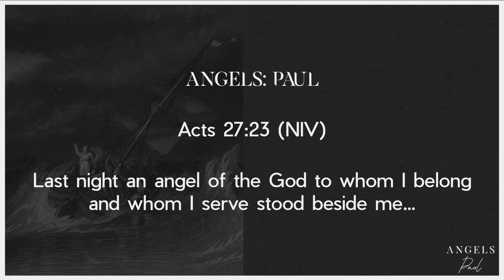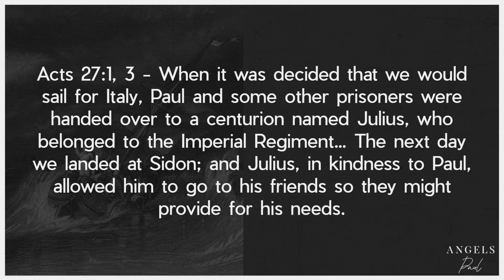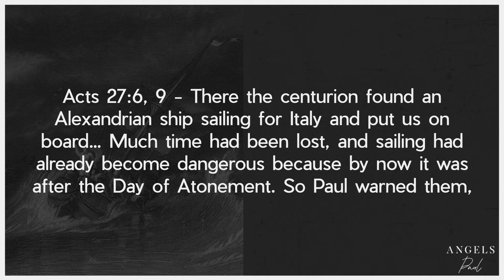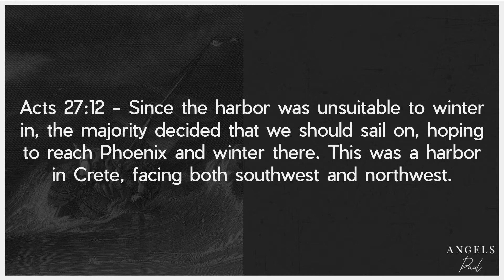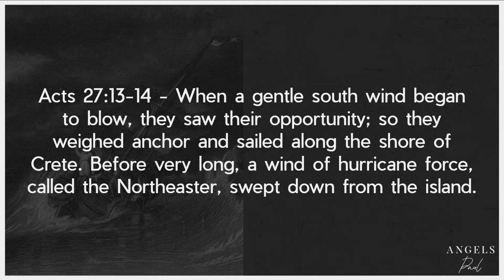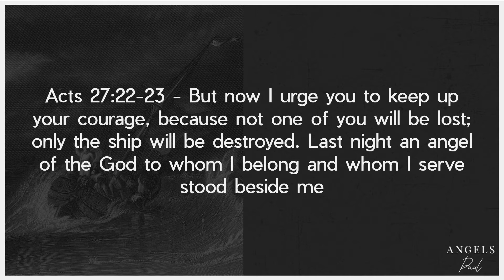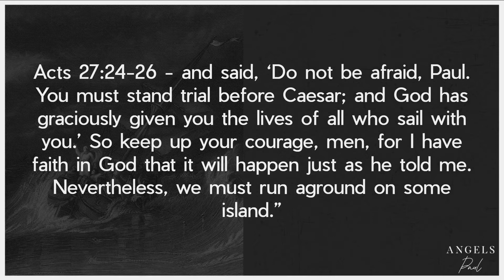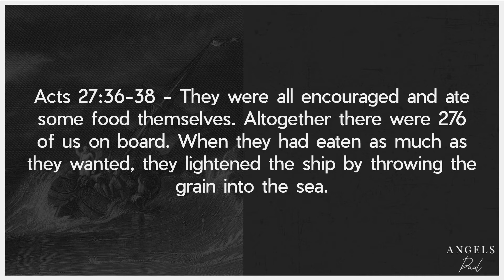Danny Robertson | Angels: Paul | November 14, 2021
Acts 27:23 (NIV) - Last night an angel of the God to whom I belong and whom I serve stood beside me

River City's mission is to glorify the Lord Jesus Christ and cooperate with Him to advance His Kingdom throughout the earth. It's our sincere hope that this and all of the videos on our channel help lead you in closer fellowship with our King Jesus.

This sermon was taken from our Sunday morning service on November 14, 2021. To watch the service in its entirety, click the following

To learn more about River City Christian Center and our mission as a church,

To find other audio and video resources, as well as more information on River City's social media,

Thank you for stopping by! We pray blessings on you as you go in the name of Jesus!

"The Lord bless you and keep you" - Numbers 6.24